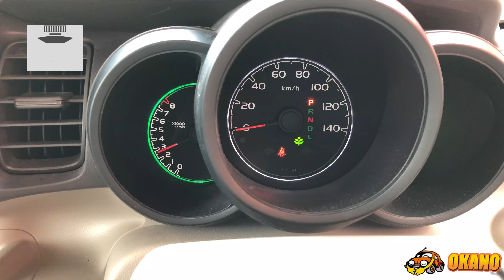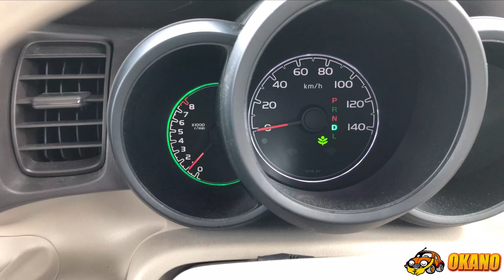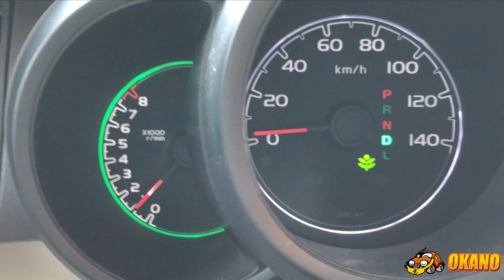HONDA N-BOX DBA-JF1 S07A ENGINE START, REAR MUFFLER & DRIVING TEST MOVIE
HONDA N-BOXの動画です。

2014年3月登録

DBA-JF1

エンジン　  S07A

ミッション　 CVT

圧縮　約 ①13.4　②13.2 　③13.5

NO.33534

下記サイトにて販売予定です。

弊社は日本最大のリサイクル部品販売団体である株式会社JARAの会員です。
厳しい品質基準をクリアした自動車部品を多く取り扱っております。

その中でエンジンミッションのセット販売や走行距離の縛りなどの商品基準の定義からは外れているものの、JARA品質に見合う商品チェックを行いより多くの方にお届けできるよう、
そして安心してご購入いただく為に商品チェック動画撮影しYoutubeチャンネルにアップしていきます。

ご購入先はヤフオクにて出品していきますのでご興味のある方は是非チェックしてみてください。

We are a member of JARA Co., Ltd., Japan's biggest sales organization for recycled parts.

We handle recycled automobile parts that have cleared strict quality standards.

Even Products that engine mission set and mileage etc deviate from the product standards of the JARA are inspected in the same way as JARA quality. and We are making videos to use the recycle parts for as many people as possible, and for your relief to purchase them,
We are uploading it to our youtube channel.

The place of purchase is exhibited at the Yahoo auction, so please check it out!